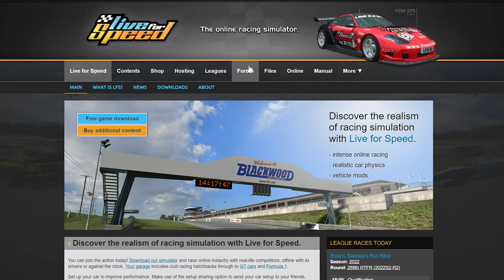The Hidden Discipline Within Live For Speed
Did you know about the track editor and native mod support within Live for Speed?

Watch this video to find out more, where I revisit by youth and test out user-generated track layouts for the full autocross or hillclimb vibe. I’ll also show you how to find them and install them, which is very straightforward.

Then I’ll test out some of the community’s unlicenced mods which are available from within the simulation platform and are breathing new life into this 20-year-old driving title.

00:00 - Introduction
02:24 - How to Download and Install Layouts
03:05 - Westhill Stage Rally
05:23 - South City Sprint 2 X
09:16 - BL1Y Industrial Park Super Stage
15:11 - LorenzRing